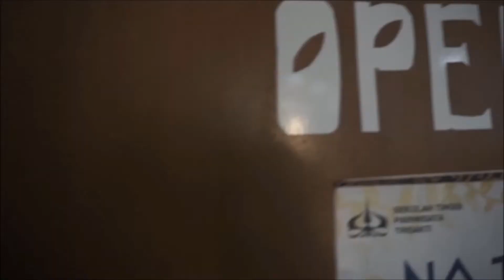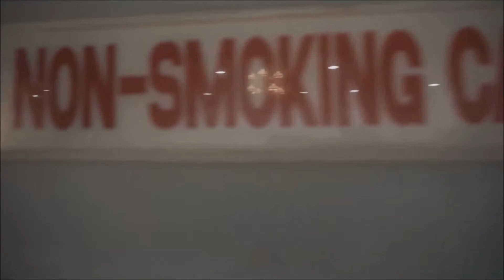Home Band Sekolah Tinggi Pariwisata Trisakti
TSOT (Trisakti Sound Of Tourism) 2017

Song:
Real Estate - Had To Hear